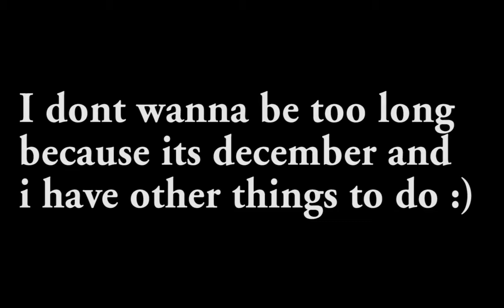See ya next year! ;)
Merry Xmass and happy 2014!

►►► ELITE POKER COURSES ◄◄◄

►►► PUBLICLY DOCUMENTED PROOF OF BPC SUCCESS (2p2) ◄◄◄

how to make 10k a month - Anybody can do that (Heads Up)

►►► OTHER CHANNELS OF THE BPC FAMILY ◄◄◄